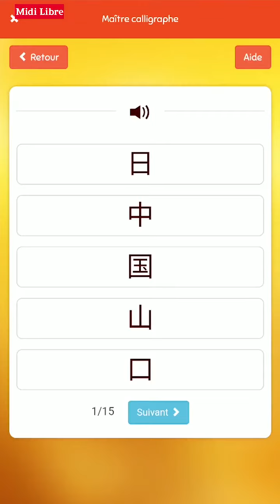La Minute Start Up Midi Libre & Les Petits Mandarins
Interview de Vigdis Herrera Fondatrice de la plateforme d'apprentissage du chinois Les Petits Mandarins pour le quotidien Midi Libre.